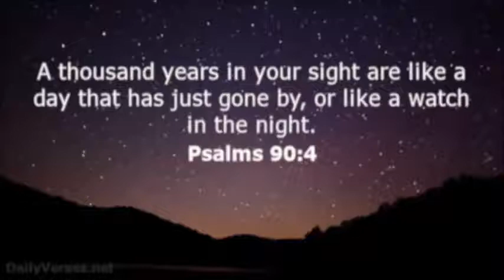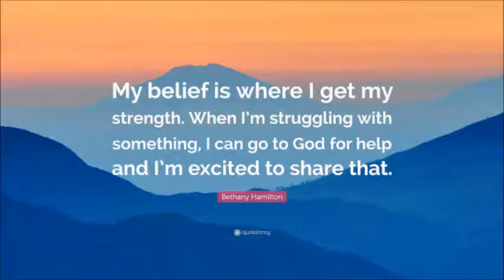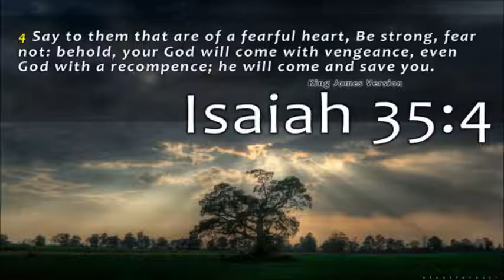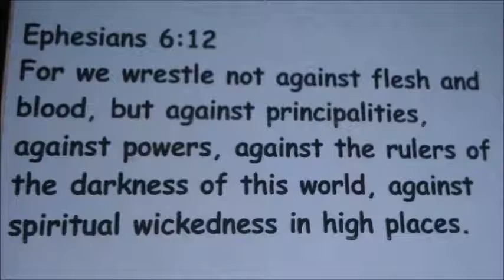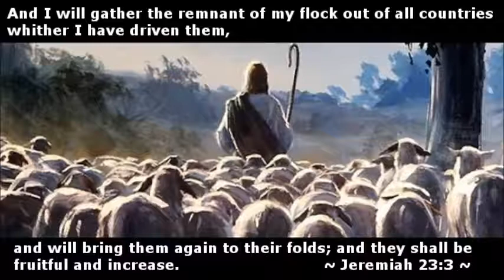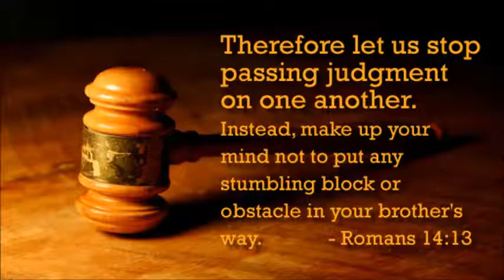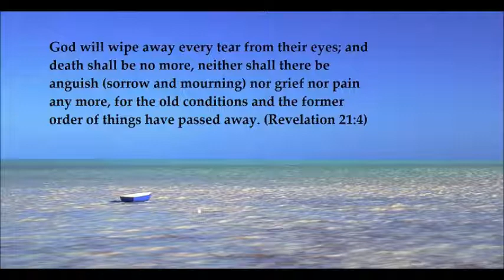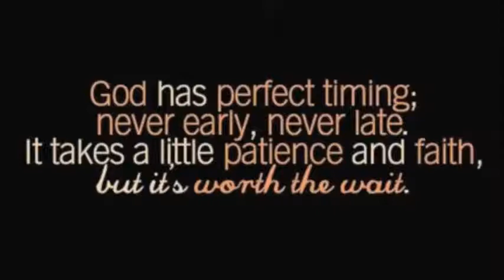THE WALK IN TIMELESS TIME ~ by Govinda Tidball